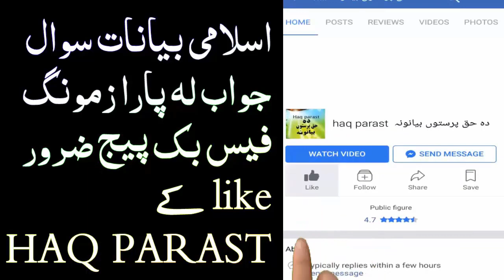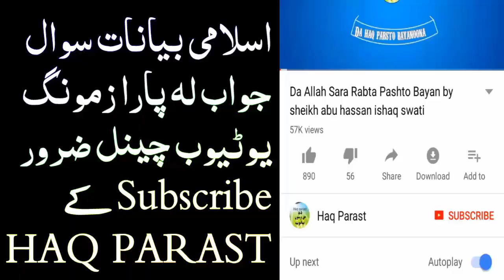Janatyan Ba Gap Lagavi Sheikh Abu Hassan Ishaq Swati New Pashto Bayan Sawal Jawab